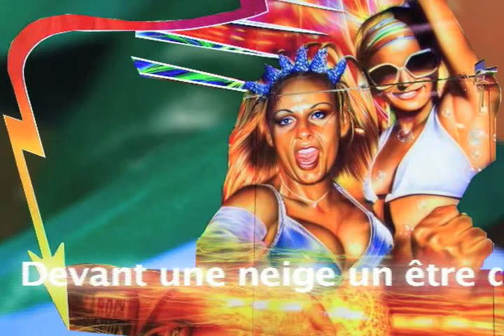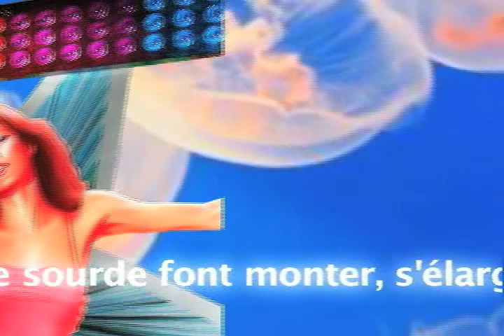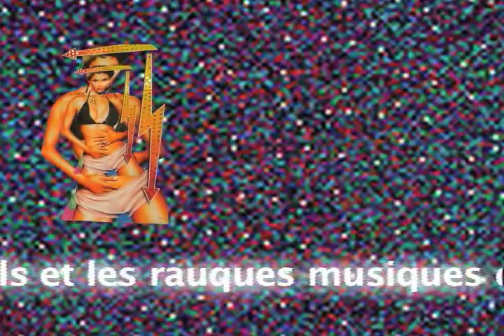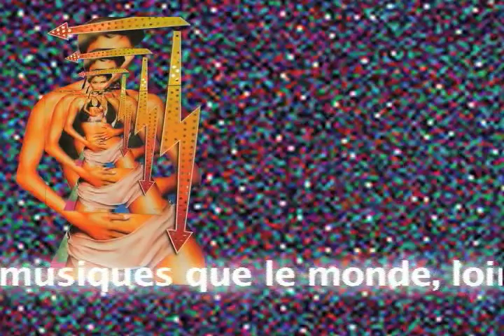BEING BEAUTEOUS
vidéo par
RUIZ STEPHINSON

BEING BEAUTEOUS (3m50s) 2012
commissioned by lille3000 as part of FANTASTIC 2012